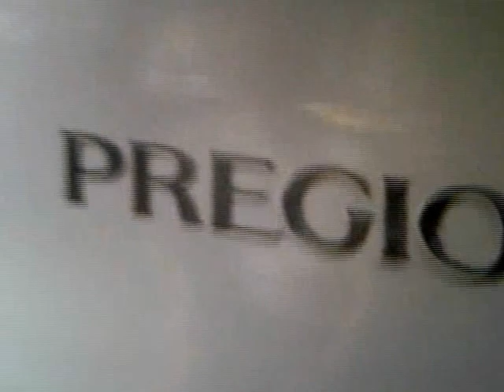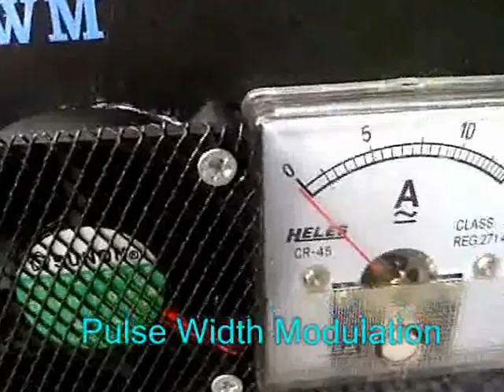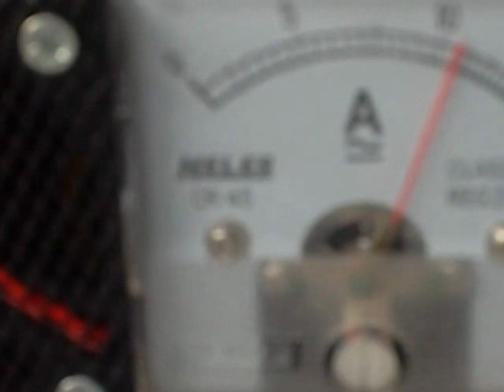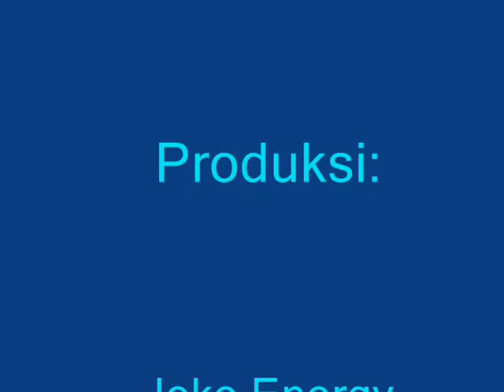Fuel saver (HHO) on KIA Pregio 2004